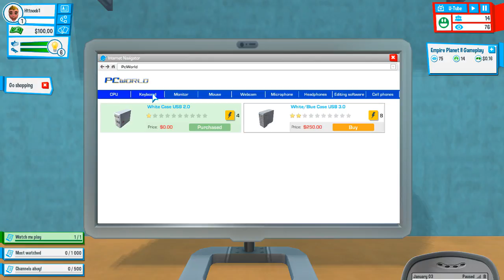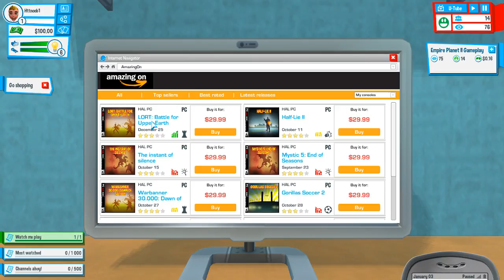Learning The Game | Youtubers Life | P.1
Hey guys I hope you guys will like that series. I think i played like 1 or 2 hours on this game already so yea. I am going to put every 10 mins on the gameplay. There will be like almost 10 parts coming. Well I think there is hahaha.